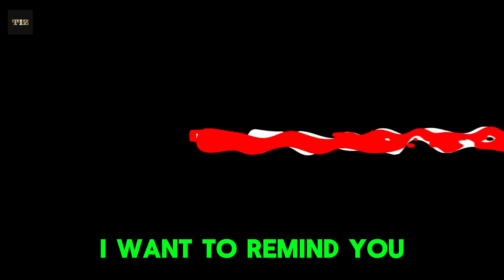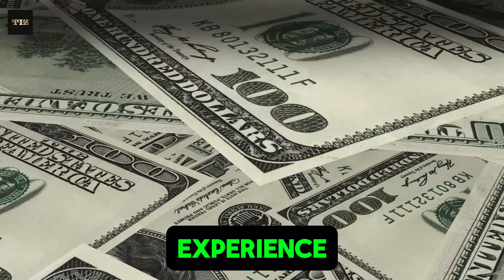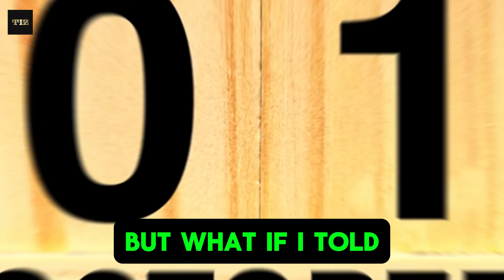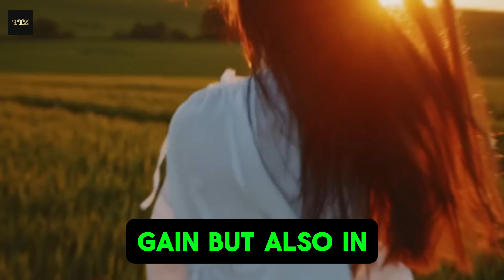Nostradamus Predictions: 7 Zodiac Signs Will Hit the Jackpot in October 2024 | Buddhist Teachings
Discover the powerful predictions from Nostradamus for October 2024, where 7 zodiac signs are destined to receive incredible financial fortunes! In this video, we dive deep into how these signs are aligned with wealth and prosperity, guided by astrological forces and Buddhist wisdom. Libra, Pisces, Scorpio, Sagittarius, Capricorn, Aquarius, and Taurus—this month could bring you the jackpot you've been dreaming of! Whether it's the lottery, unexpected financial gains, or opportunities aligning, find out how to embrace these abundant energies.

🔮 Learn how Buddhist teachings on karma, mindfulness, and generosity influence your financial future. 🧘‍♂️ Affirm your intentions for October 2024 by writing in the comments and aligning yourself with the energy of wealth and abundance. 🎯 Are you ready to claim your jackpot in October?